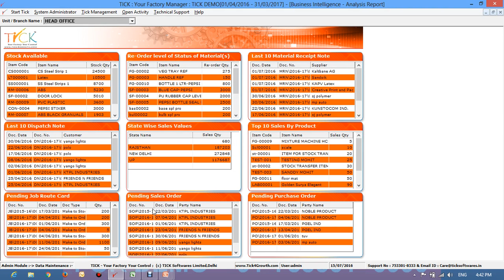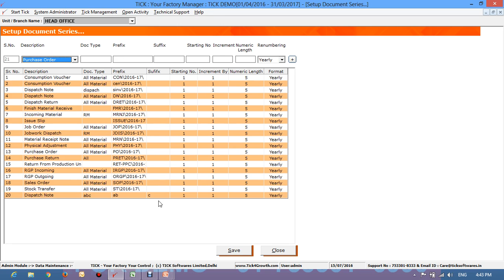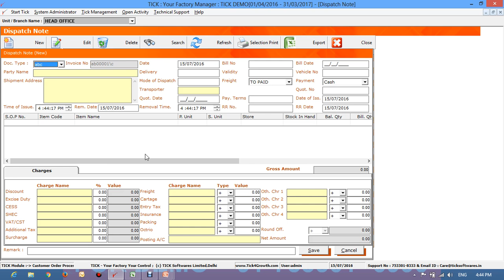Tick Software : Document Series [Hindi]